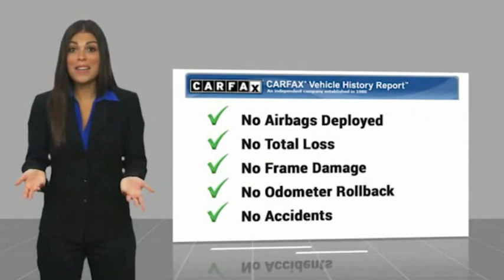2020 Toyota Corolla PH7582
2020 Toyota Corolla SE CVT

16751 Beach Blvd.

2020 Toyota Corolla Celestite CVT 2.0L I4 DOHC 16V ABS brakes, Active Cruise Control, Alloy wheels, Electronic Stability Control, Heated door mirrors, Illuminated entry, Low tire pressure warning, Remote keyless entry, Traction control. 31/40 City/Highway MPG CARFAX One-Owner. Clean CARFAX. This Vehicle is Located at: Huntington Beach Hyundai; 16751 Beach Blvd, Huntington Beach CA 92647. Dealer Installed accessories are optional and may be purchased for an additional charge.All prices subject to government fees and taxes, any finance charges, any dealer document preparation charge, and any emission testing charge.While we make every effort to ensure the data listed here is correct, there may be instances where some of the factory rebates, incentives, options or vehicle features may be listed incorrectly as we get data from multiple data sources. PLEASE MAKE SURE to confirm the details of this vehicle (such as what factory rebates you may or may not qualify for) with the dealer to ensure its accuracy. Dealer cannot be held liable for data that is listed incorrectly.